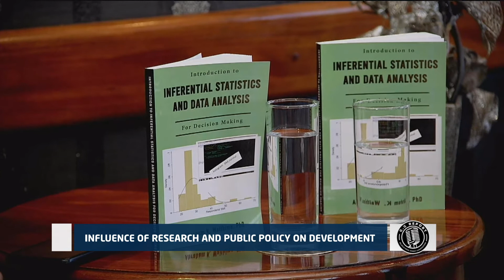| GG REPORT | - INFLUENCE OF RESEARCH AND PUBLIC POLICY ON DEVELOPMENT [Part 1]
GG Report is a show that is based on Big - Bold ideas, Honest Conversations on current Social, Political,Economic,  Philosophical and Theological issues. Global & Local.